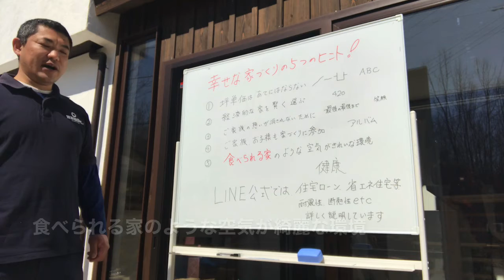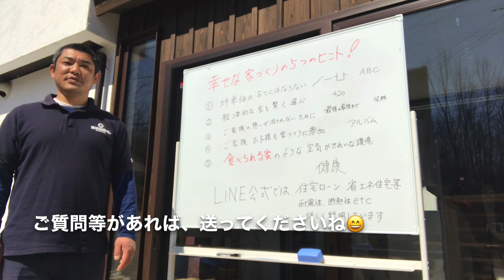山梨県北杜市 移住 人気 いいじゃん北杜市 移住相談窓口 幸せな家づくりの5つのヒント⑤